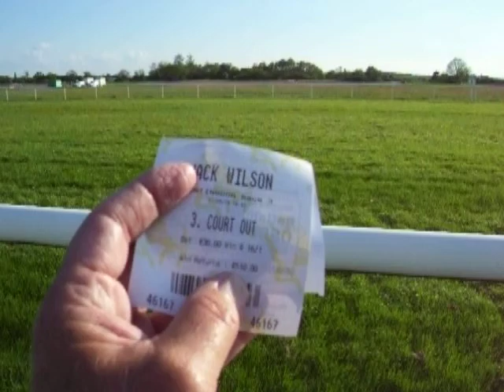Horse Racing Gambling Ex Pro Punter Goes Gambling At Huntingdon. Pt 5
These clips are how I got on gambling on the horses at Huntingdon.
Bit like going back in time for me as I used to be a pro punter and  thought it would be interesting to see how I would get on after so many years of not attending a meeting.